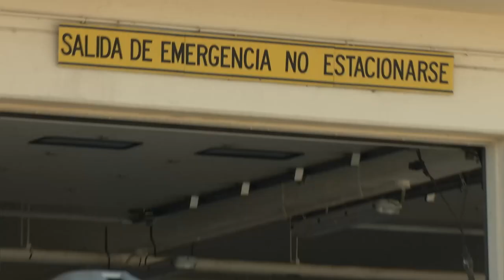People at Work- The Firefighters